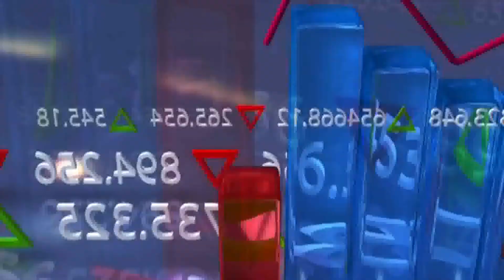EED Taxo Valoración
Taxo Valoración es una empresa líder en su sector. El inicio de año puede ser un buen momento para valorar sus activos, para ello debe contar con el mejor.